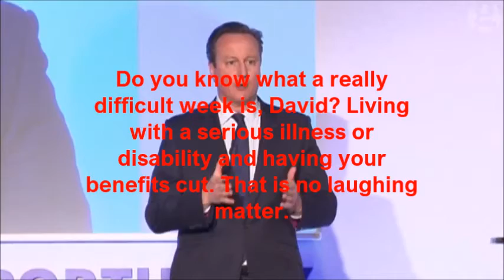David Cameron: Well, it's not been a great week...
Try living with a serious illness or disability when your benefits have been cut. That's a difficult week!